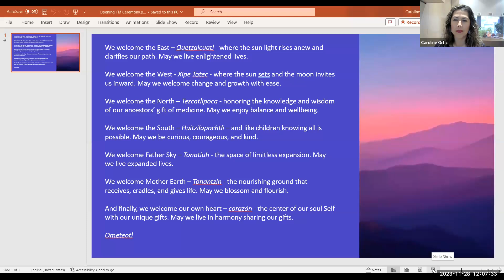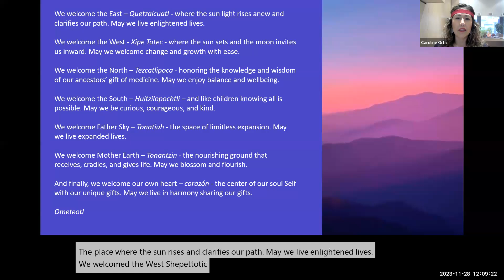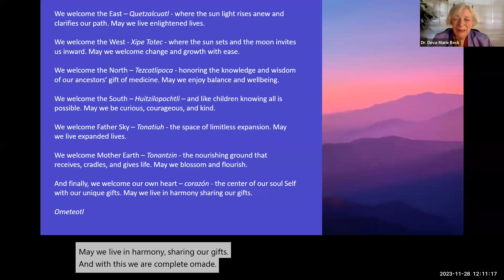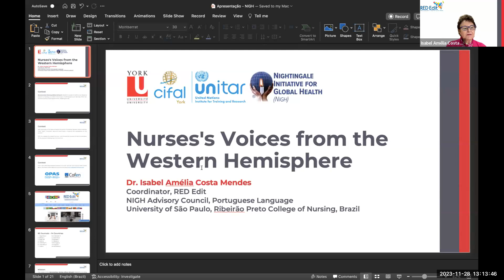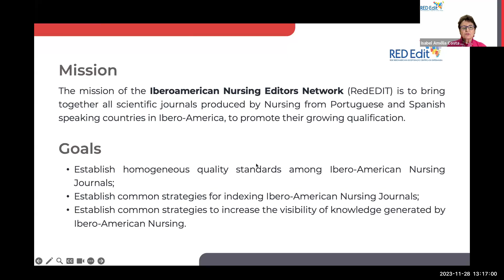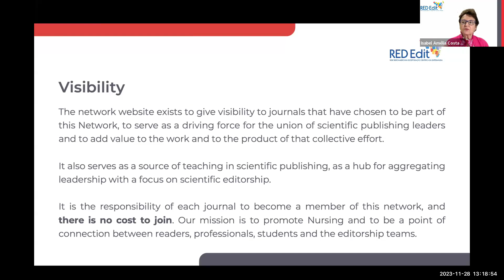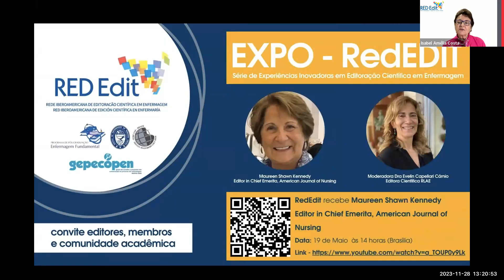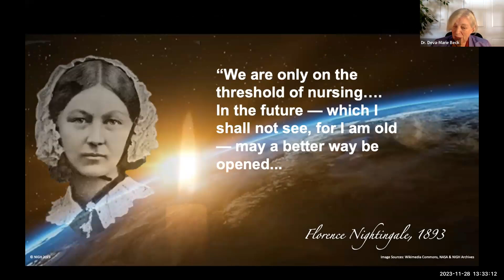Nurses' Voices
Session 2: Nurses' Voices from Western Hemisphere November 28
Jointly organized by: CIFAL York & Nightingale Initiative for Global Health